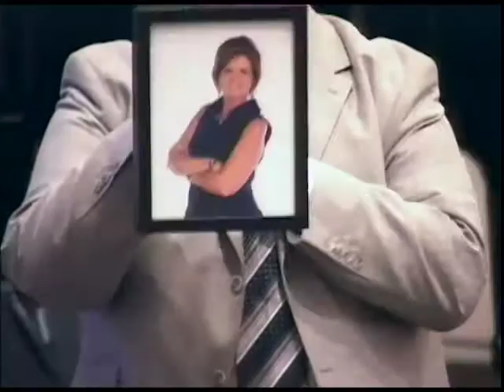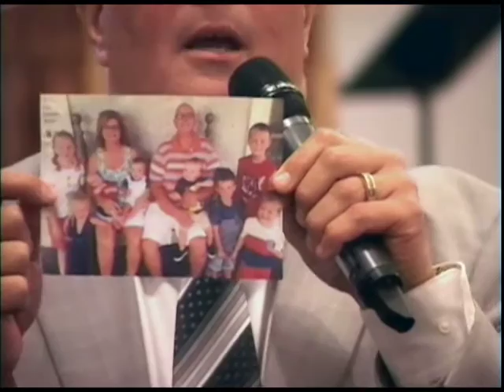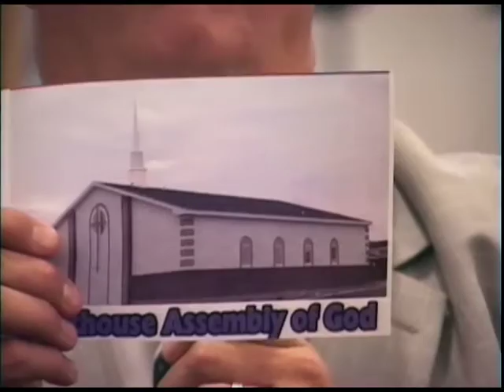The Treasure Principle - The BlessedLife series - Part 3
Lighthouse Assembly of God
Richmond, Indiana